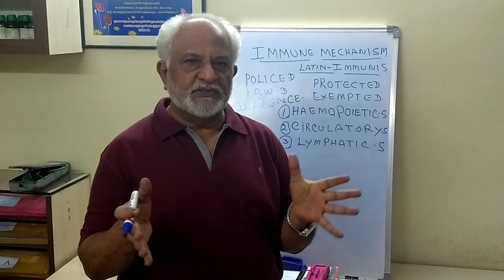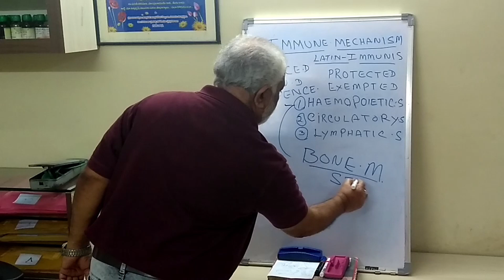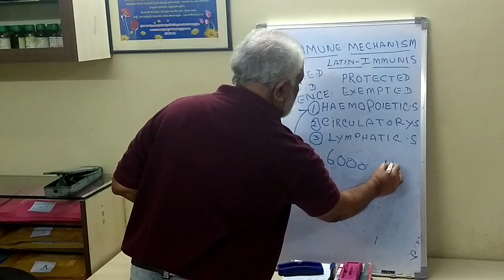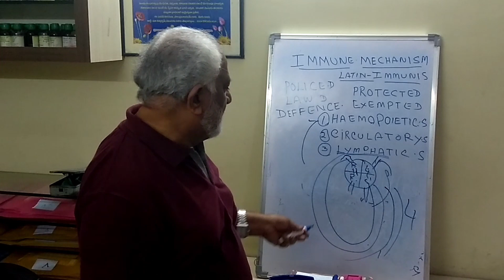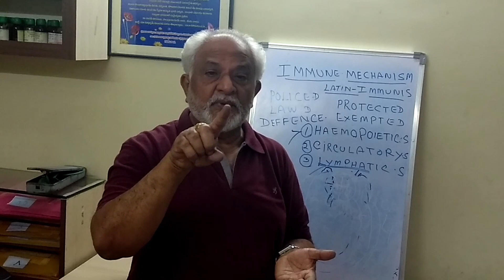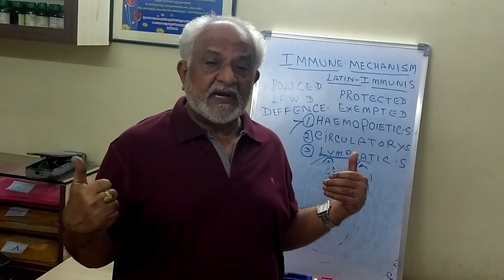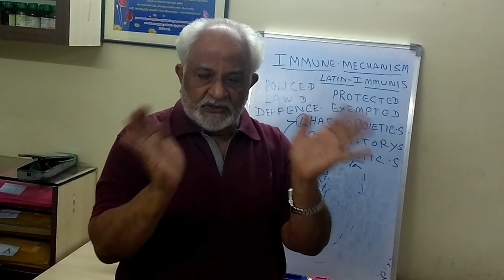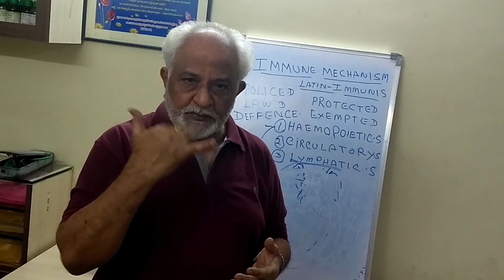Immunity Part -1